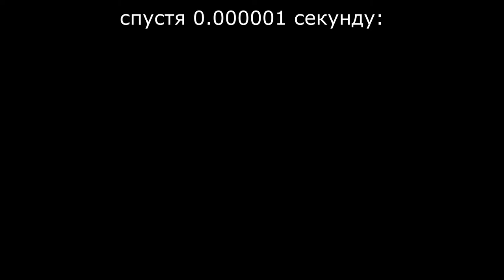ты похож на кота, хочу забрать тебя домой...